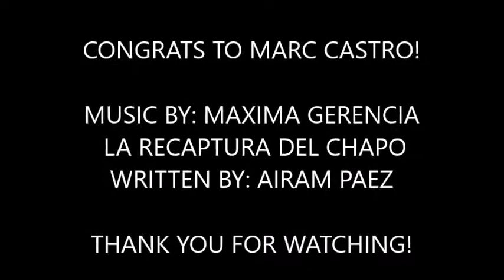MARC CASTRO VS KESHAWN DAVIS 2